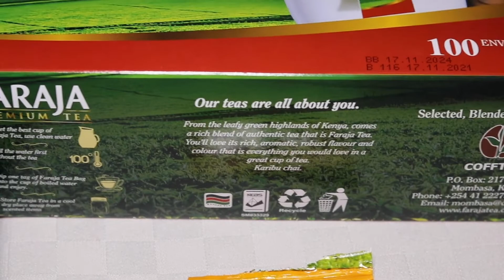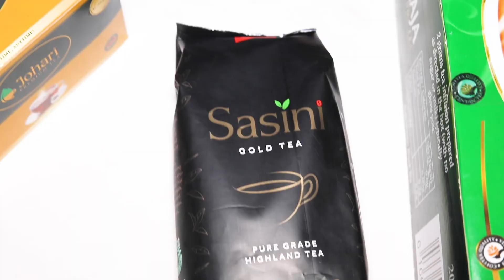EXPORT TRADE TRAINING FOR TEA COMPANIES - Henry Mugweru (Consulatant/Trainer)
Henry Mugweru, one of the trainers on the program shares his experience on the importance of the training and what it means to the stakeholders